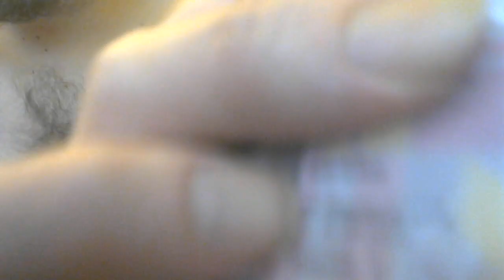Ryan Fair's Monday Night Show - Jeffree Star Racist - Being born in a Franklin Square - Sharolaid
Happy Monday night from Ryan George Fair.

Levi Carver is blocked. So is Gary Lonier and I don't talk to Billy Wesley Fouts anymore not that I really care.